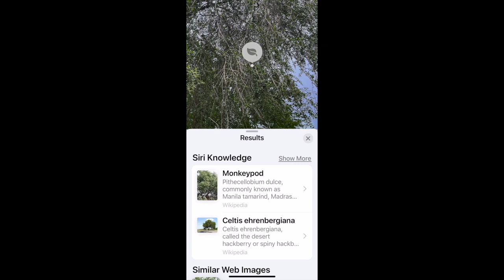Tap Gingko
Using photos from iphone photo library to identify plants in Robins yard.

I doubt that Monkeypod is correctly identified. Given the vague picture, Monkeypod may be a great guess, but to my eye the tree looks more like some kind of willow.

We are in NC. The US Forest Service says this about its habitat.
"In the United States and its possessions, monkeypod grows in Hawaii, Florida, Puerto Rico, the Virgin Islands, Guam, and the Northern Marianas. It is naturalized in Hawaii, Puerto Rico, and the Virgin Islands (3,10). "